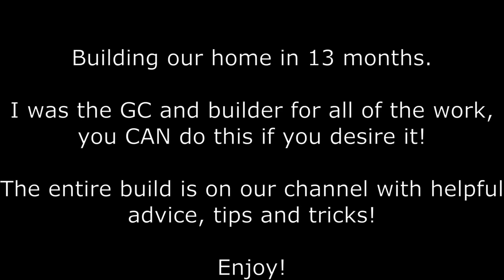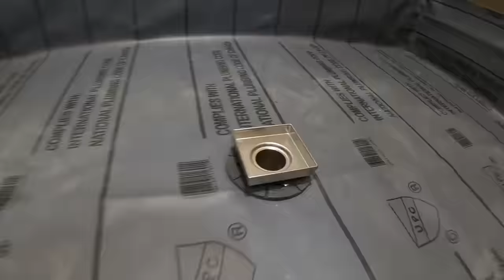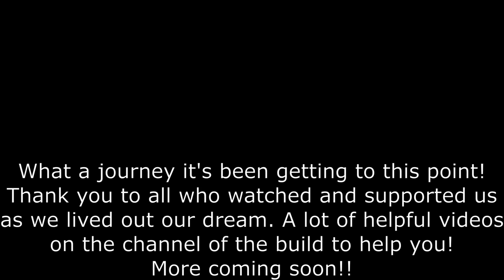Building our house with NO experience in 20 minutes! TIMELAPSE! barndo barndominium #718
What a journey, 13 months to build our own home and we condense all the footage down to a 20 minute timelapse for your viewing pleasure.  We had zero house building experience before deciding to become our own general contractor and builder of our new barndo home.

Our address